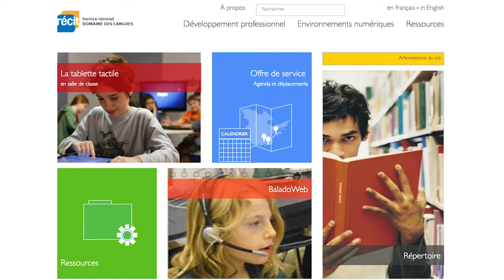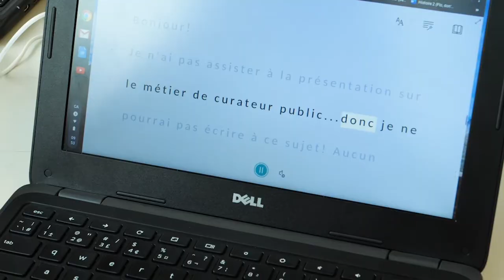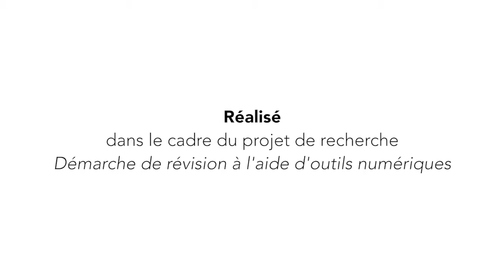4. Effets du code d'autocorrection chez les élèves et les enseignantes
Dans cette vidéo, vous découvrirez les effets du code d'autocorrection numérique sur les élèves et les enseignantes.